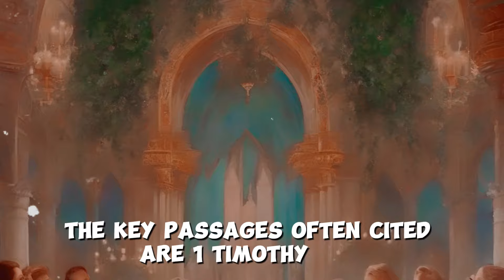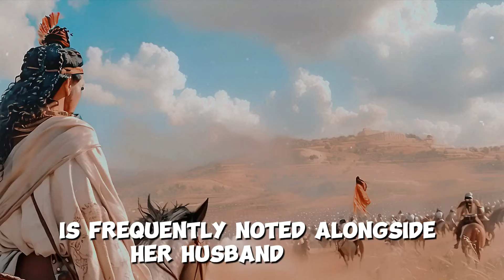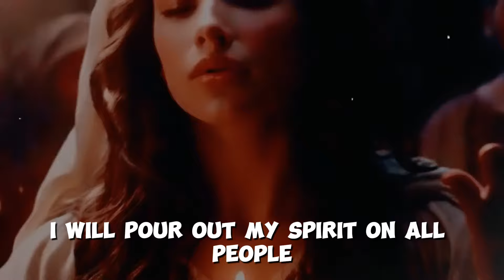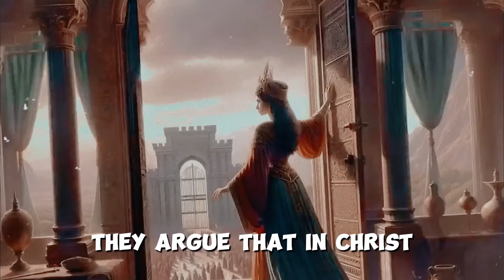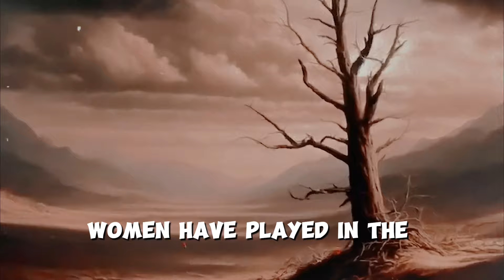Does the Bible Allow Women Pastors? | Women in Church Leadership Explored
Does the Bible prohibit women from being priests? We explore key verses, history, and modern views on women's roles in the church.

👉Helping you on your spiritual journey, one chapter at a time!

Does the Bible PROHIBIT WOMEN from being Priests?
In this thought-provoking video, we dive deep into one of the most debated topics in Christian circles: Does the Bible prohibit women from being priests? 🕊️

Join us as we explore the Scriptures, historical context, and theological interpretations surrounding this issue. We'll look at key Bible verses, such as 1 Timothy 2:12 and Galatians 3:28, and discuss their meanings and implications. 📖

Through engaging storytelling and insightful explanations, we aim to shed light on the roles of women in the early church and how cultural and historical factors influenced these roles. We'll also examine how different Christian denominations approach this topic today. ✝️

Whether you're seeking to understand more about church leadership, gender roles, or simply curious about what the Bible says on this matter, this video is for you!

🔰We hope you all enjoy it! REMEMBER: LIKE this video if you LOVE it! and SHARE for more 😊